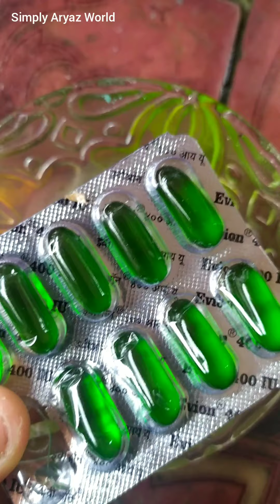||ശുദ്ധമായ Alovera Gel വീട്ടിൽ തന്നെ തയ്യാറാക്കാം||Home Made Alovera Gel|| Simply Aryaz World||